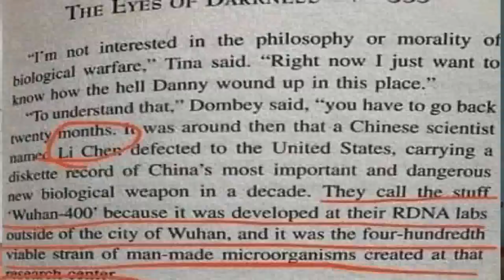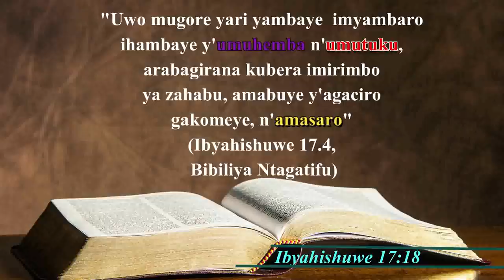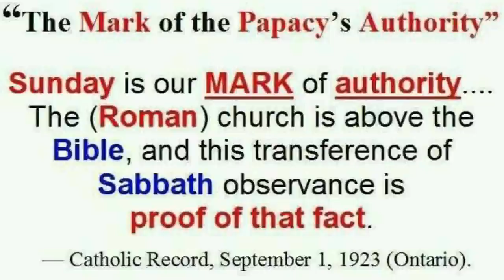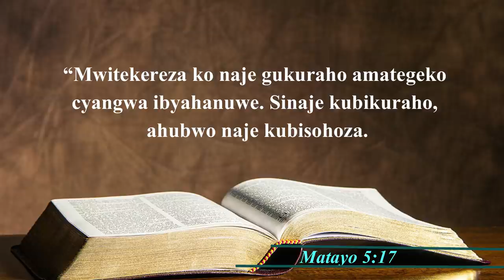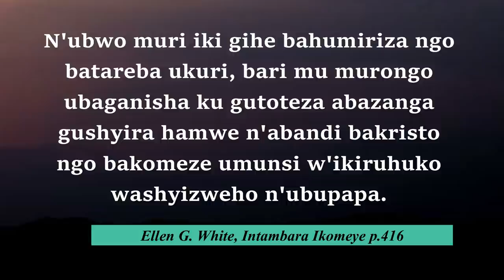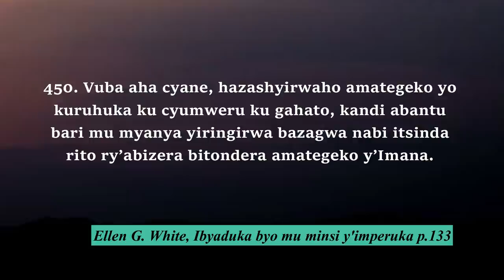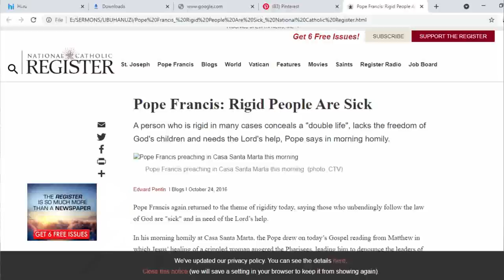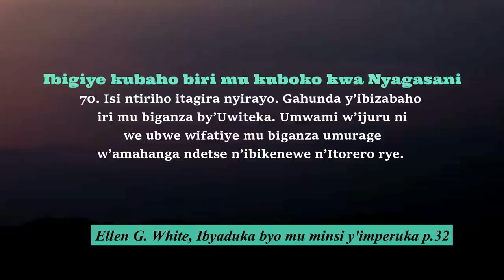IBYA FILM YIBASIYE ABADIVENTISTES, "ALIENS!"/The Tomorrow war By Philippe MAZIMPAKA & Samuel ISHIMWE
GENOCIDE IDASANZWE IRI GUTEGURWA, IKOREWE ABADIVENTISTE.
Iki cyigisho gisobanura neza icyihishe inyuma ya FILM THE TOMORROW WAR yibasiye ABADIVENTISTES B'UMUNSI WA KARINDWI, ibita SEVENTH DAY SABBATH KEEPING ALIENS/ IBIVEJURU BIRUHUKA KU ISABATO.
Igaragaza umugambi uri gucurwa wo kwica Abadiventistes guhera muri 2022 kandi ntibirenze muri 2051 icyo gikorwa  cyo kubica no gushyiraho "ISABATO NSHYASHYA" (ICYUMWERU =SUNDAY) kitararangira.
Irakangurira abantu kwihuriza hamwe ngo bice Abadiventiste byihutirwa.
BIRATANGAJE!
Iki cyigisho kirabisobanura mu mucyo w'ubuhanuzi.

Uwiteka abiteho cyane.